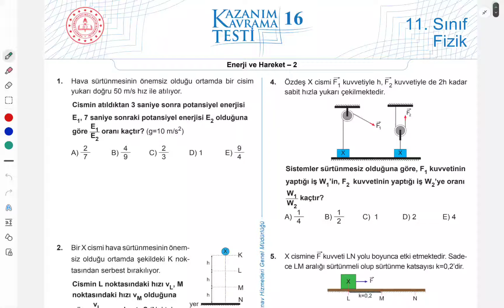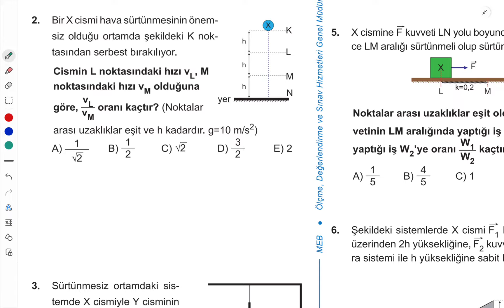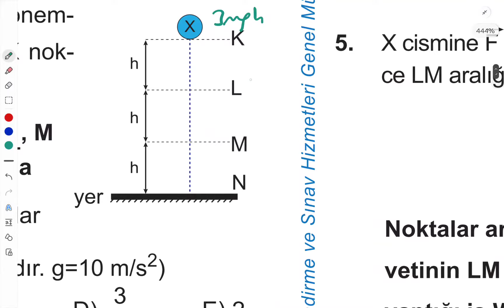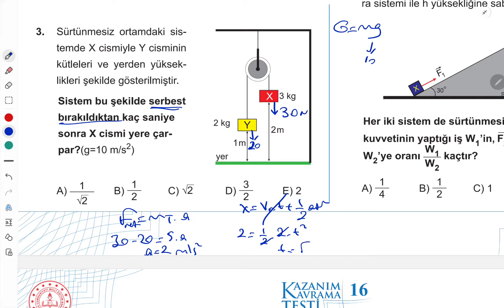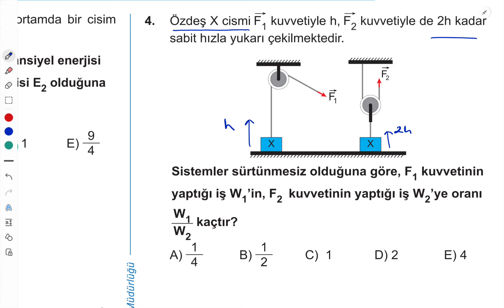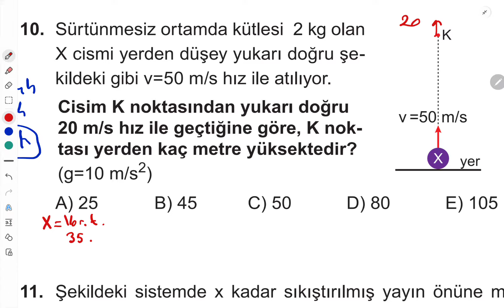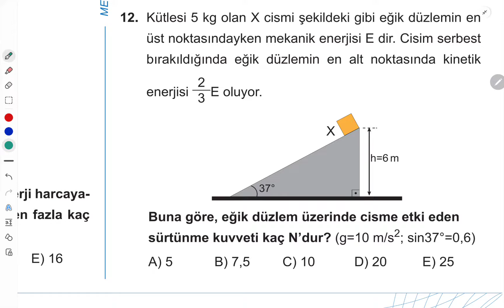11. Sınıf Fizik Kazanım Kavrama Testi 16 / Enerji ve Hareket-2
Kazanım kavrama testlerinin video çözümleri , kazanım kavrama testi 16, enerji ve hareket 2

kazanım kavrama testleri, KKT 16, AYT FİZİK ,enerji ve hareket, dört dörtlük fizik, sınava hazırlık, 4 4 lük , 4x4  konu, 11. sınıf konuları,  yazılıya hazırlık, sınavlara hazırlık, 11. sınıf 1. dönem 2. yazılı,
esneklik potansiyel enerjisi, yay sabiti, hız, kinetik enerji, potansiyel enerji, enerjinin korunumu, mekanik enerji, iş, güç. yazılıya hazırlık, dört dörtlük konu pekiştirme testleri soru çözümleri, fizik soru çözüm, dört dörtlük konu pekiştirme testleri fizik soru çözümleri